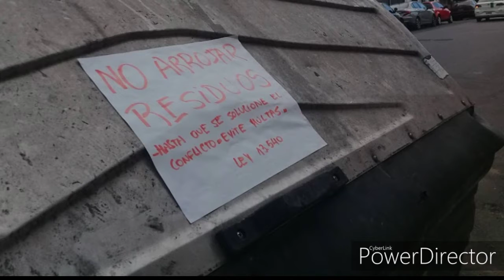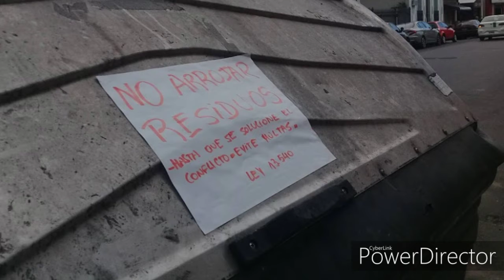Diego Garcilazo, director de Epidemiología del Ministerio de Salud de Entre Ríos